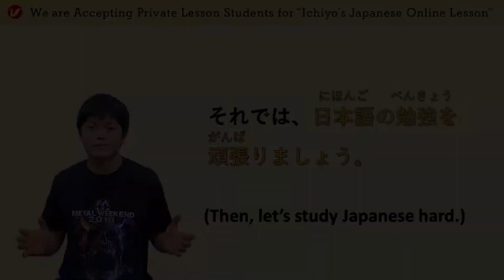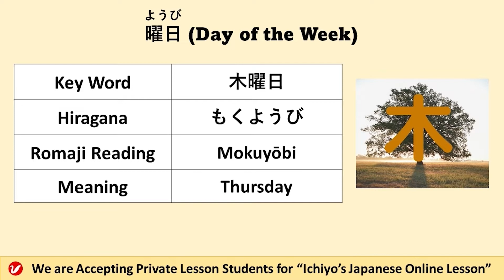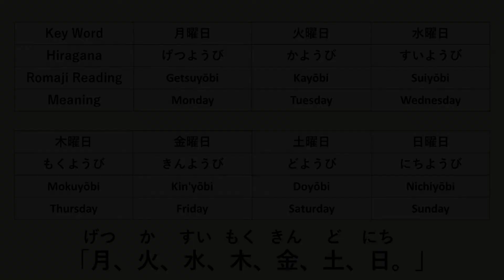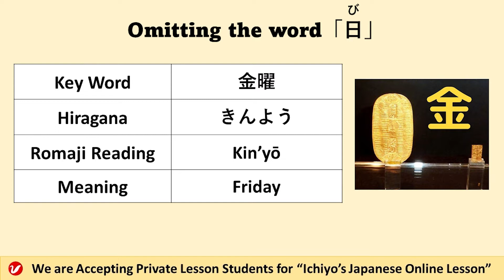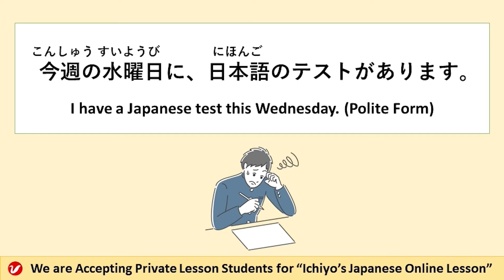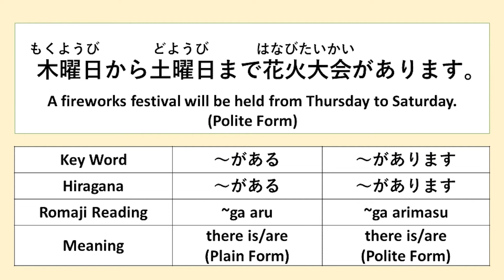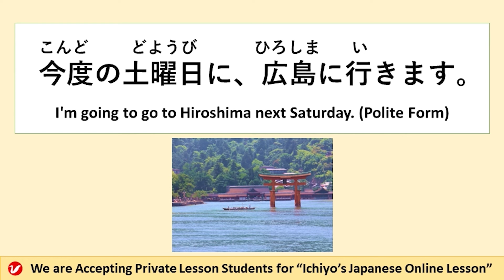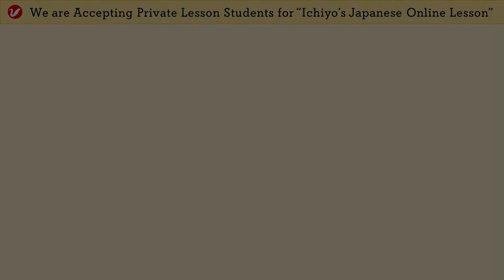Days of the Week in Japanese | "曜日(ようび、yōbi)" | Learning the Japanese Basics and the Vocabulary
We will teach you the “Days of the Week” in Japanese. Please learn the Japanese vocabulary and practice the pronunciations through this video.

If you want to have Japanese skills, how about joining our private lessons?

We offer private Japanese lessons online. To be proficient in Japanese, being checked and corrected by a native Japanese teacher is very important. By taking our lessons and services, we will check and correct your Japanese at anytime. If you submit some Japanese to us daily, we can provide you with constant feedback. Our lessons focus on improving your Japanese.
If you have an Internet connection, PC and Skype ID, you can join our lessons from anywhere in the world. All levels are welcome!

Step 2: Purchase the “Welcome Lesson Package” (when applying to our lessons for the first time).

Step 3: Start your private Japanese lessons with us!

We only upload Japanese vocabulary videos on our subchannel.